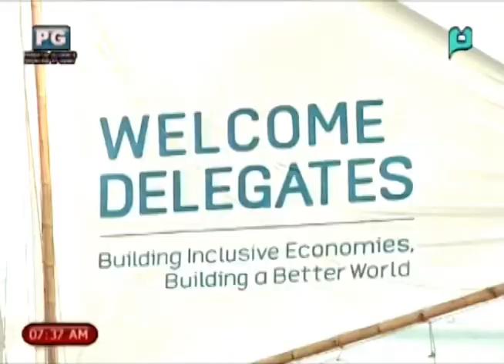[Good Morning Boss] ETC: APEC workshop [05|14|15]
[Good Morning Boss] ETC: APEC workshop (Ulat ni Jules Guiang) [May 14, 2015] [05|14|15]